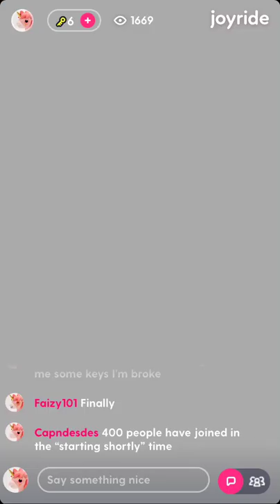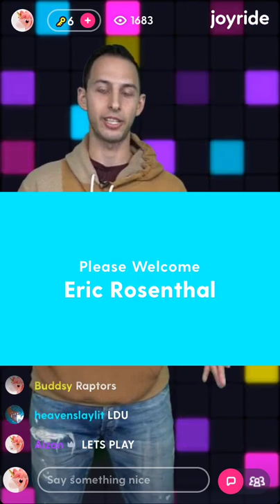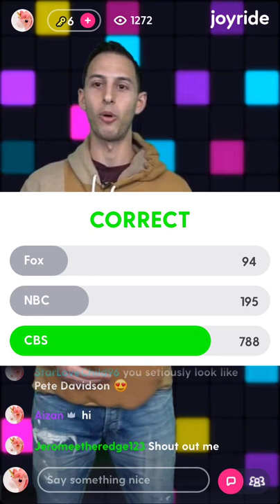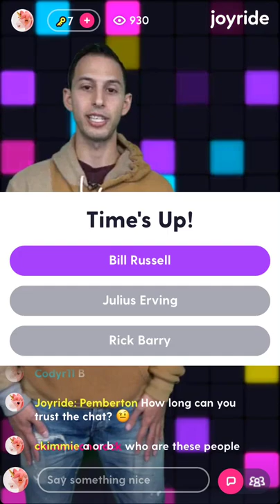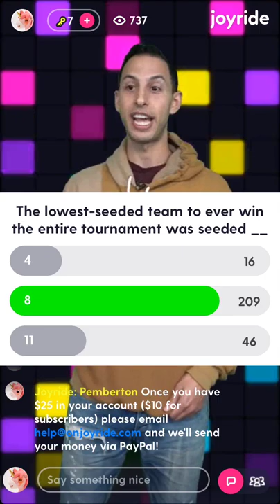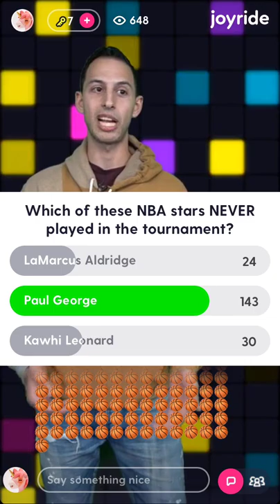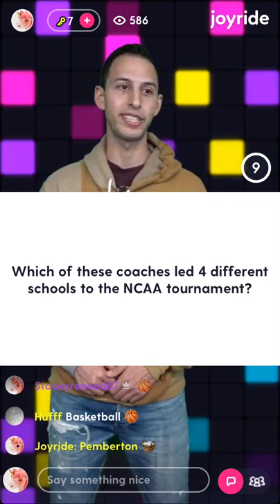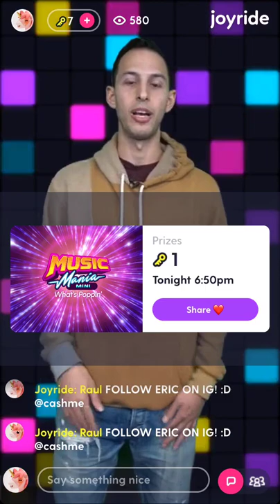Joyride Quizzo (March Madness Theme) - Hosted by Eric Rosenthal - 3/26/2019 - $250 Pot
Joyride Quizzo (March Madness Theme) - Hosted by Eric Rosenthal - 3/26/2019 6:20 PM ET - $250 Pot
**Use code `Billionclinton` at sign up to get an extra life!**